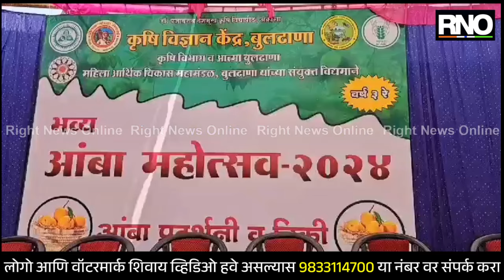BULDHANA | बुलढाण्यात कृषी विज्ञान केंद्राच्यावतीने भव्य आंबा महोत्सवाचे आयोजन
डॉ. पंजाबराव देशमुख कृषी विद्यापीठ अंतर्गत असलेल्या बुलढाण्याच्या कृषी विज्ञान केंद्र येथे जिल्ह्यातील शेतकरी तसेच आंबा प्रेमींसाठी आज एक दिवसीय भव्य 'आंबा महोत्सव' आंबा प्रदर्शनी व विक्रीचे आयोजन करण्यात आले आहे. शेतकऱ्यांना आपल्या शेतात आंबा लागवडीला वाव मिळावा तसेच आंब्याच्या प्रजातींची ओळख मिळावी, या उद्देशाने हा आंबा महोत्सव आणि प्रदर्शनीचे आयोजन करण्यात आले होते. या महोत्सवामध्ये केशर, पायरी, लंगडा, निलंम, राजपुरी, मल्लिका, रत्ना, तोतापुरी, हापूस, दसेरी, आम्रपाली व गावरान यासह अन्य प्रजातीचे 17 आंबा उत्पादक शेतकऱ्यांनी सहभाग नोंदविला, प्रदर्शनी मध्ये उपस्थित झालेल्या शेतकरी आणि नागरिकांनी या विविध प्रजातींच्या आंब्याची माहिती व चव घेतली. यावेळी अनेकांनी तर त्यांच्या पसंतीचे आंबे देखील खरेदी केले आहे. या आंबा महोत्सवाध्ये शेतकरी व नागरिकांनी उत्स्फूर्तपणे प्रतिसाद दिला. आंबा महोत्सवाचे उद्घाटन बुलढाणा जिल्हाधिकारी डॉ. किरण पाटील यांनी केले, तर अध्यक्षस्थानी पंजाबराव कृषी विद्यापीठाचे कुलगुरू डॉ. शरद गडाख हे होते.

BYTE - अवचितराव पालकर, आंबा उत्पादक शेतकरी
BYTE - विजय भुतेकर, आंबा उत्पादक शेतकरी
BYTE - डॉ. अनिल तारू, कृषी विज्ञान केंद्र बुलढाणा